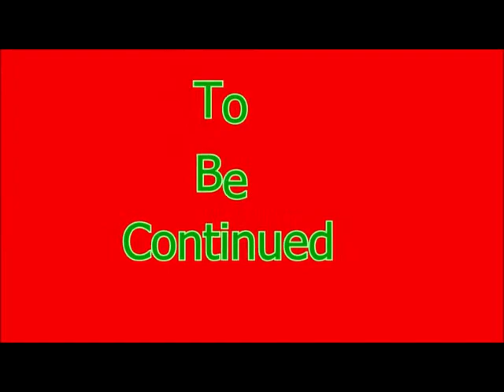Jewel Master Cradle Of Rome Wii Episode 4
Family Friendly Gaming is pleased to share this game play video for .